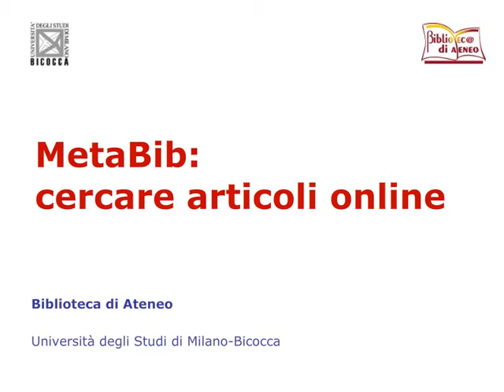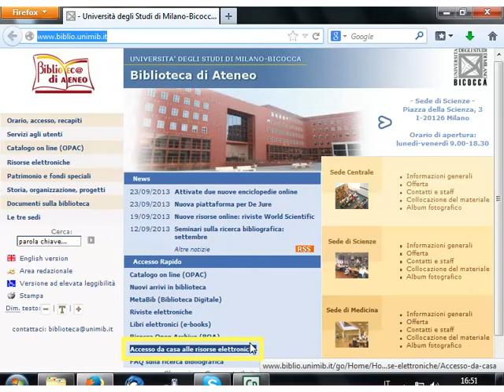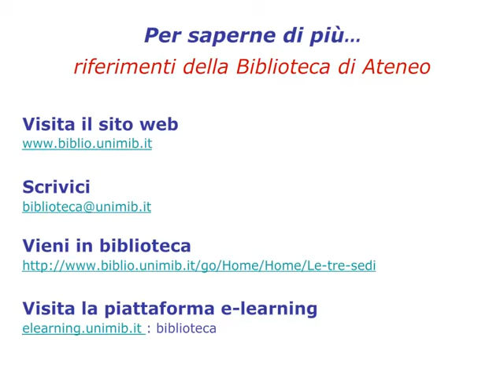MetaBib - Presentazione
Question time "E-books e MetaBib", tratto dalla presentazione "La biblioteca digitale: istruzioni per l'uso", tenutosi il 21 maggio 2015 presso l'Università degli Studi di Milano-Bicocca.